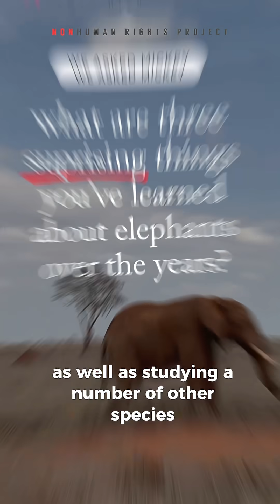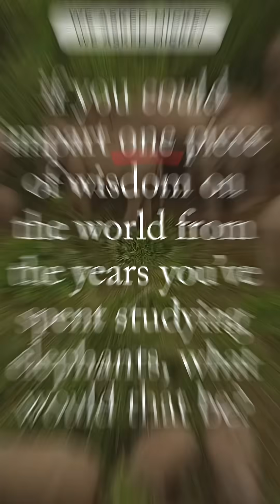Insights from Dr. Mickey Pardo for World Elephant Day 2025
Hear directly from one of the world’s leading voices in elephant cognition and behavior in this video message from @MickeyPardoPhD  prepared especially for you on hashtag#WorldElephantDay.

Elephant biologist Dr. Mickey Pardo has spent 13 years studying elephants. His findings confirm that elephants are autonomous, intelligent, and deeply social beings.

Thank you, Dr. Pardo, for your tireless work and for sharing some of your unique insights with the NhRP community this World Elephant Day!

The Nonhuman Rights Project (NhRP) is the only civil rights organization in the United States dedicated solely to securing rights for nonhuman animals.